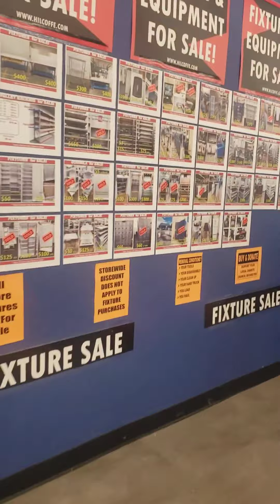STORE CLOSING: A Final Store Tour of Bed Bath & Beyond at The Plaza at Woodbridge in Iselin NJ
For the STORE CLOSING A Final Store Tour of Buy Buy Baby at The Plaza at Woodbridge in Iselin NJ